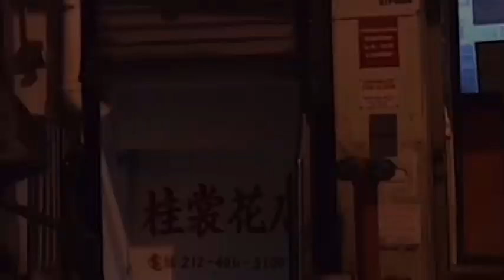Acting Showreel of Mayuka Ezure (2)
Mayuka Ezure’s acting Showreel (2)

Scenes are from
‘Love PaniQ’ by Mayuka Ezure
‘Duke of New York in New Ghost City’ by Eric Spade Rivas
‘Behind the Mist’ by Mayuka Ezure